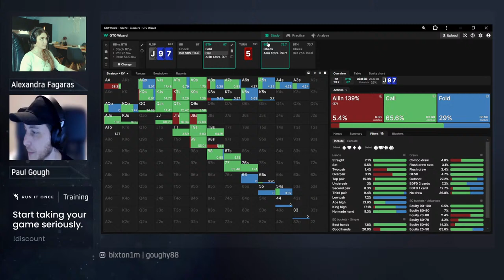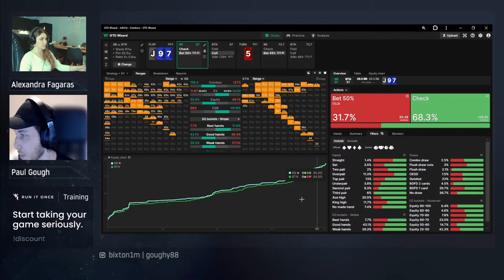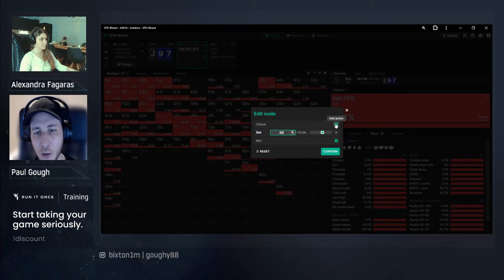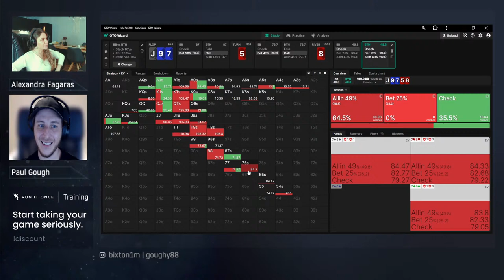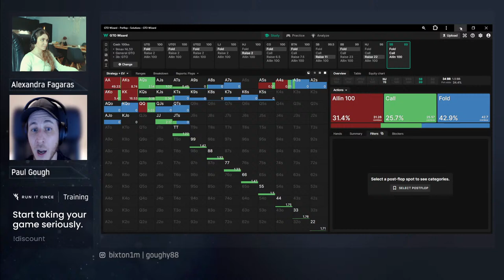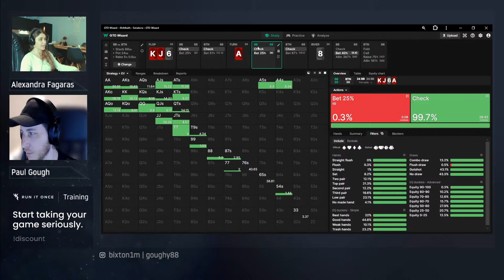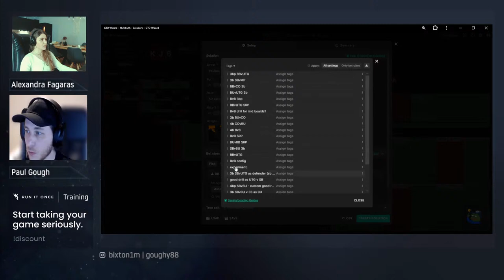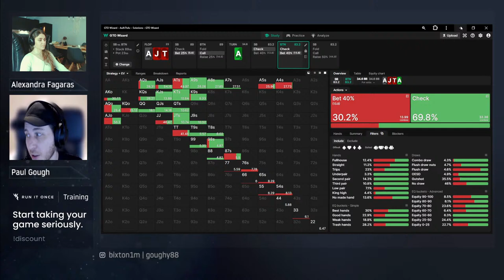Improve Your DEFENSE in 3BET POTS: Live Study Stream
In this interactive poker training stream, Run It Once coaches Alexandra Fagaras and Paul Gough will help you improve your NLHE cash game skills!

Today's stream will help you improve playing 3-bet pots as the in-position caller. We tend to overstudy situations where we act as the aggressor and often ignore how to properly defend as the preflop caller. It's time to combat that!

Enjoy this interactive training session that will help you polish your defense skills and outsmart your competition in an area where most players have big leaks.

Want to check out more content from Alexandra and over 60 coaches that crush the games they play? Check out the Run It Once Essential plan